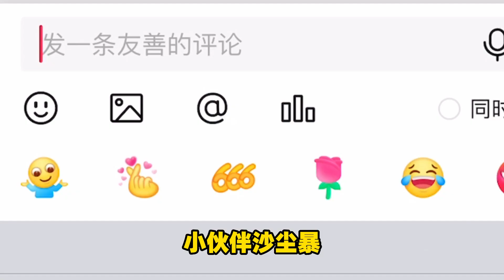迷你世界：被官方隱藏的“黃色團子”它在沙漠的深處，很難被發現